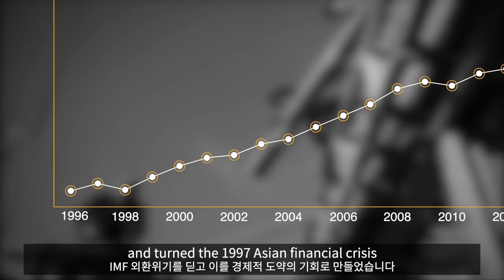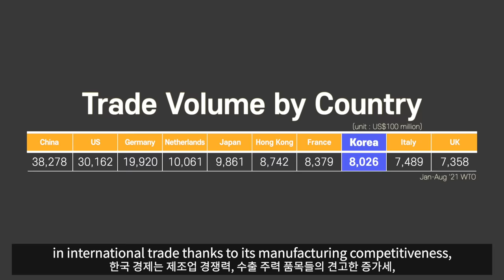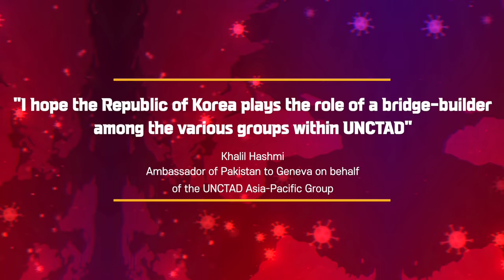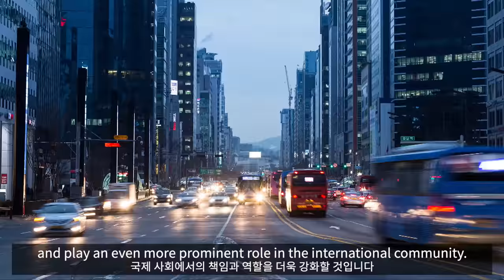The Driving Force behind Korean Economic Development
The Republic of Korea has successfully transformed from an aid recipient to a donor country, enhancing its contribution to addressing global issues. Korea is striving to take on the role and responsibilities commensurate with its current status, the world’s 10th largest economy and 7th largest exporter.